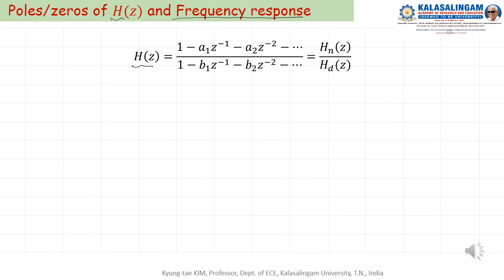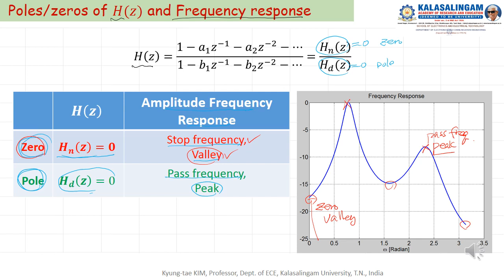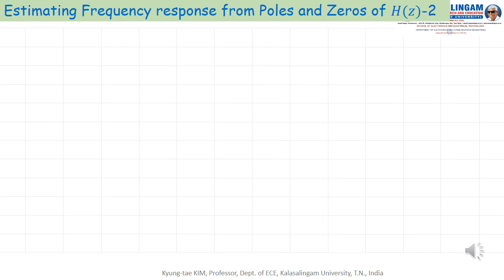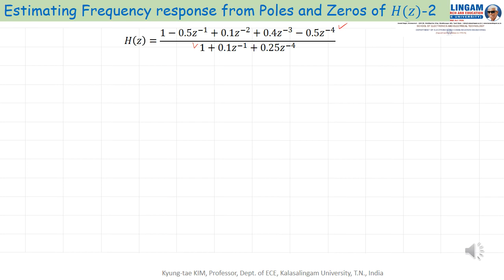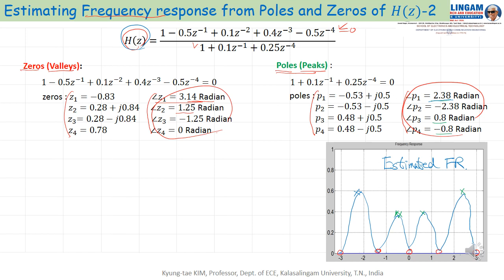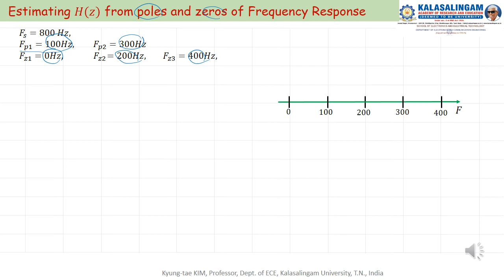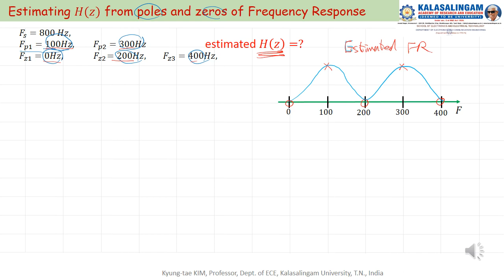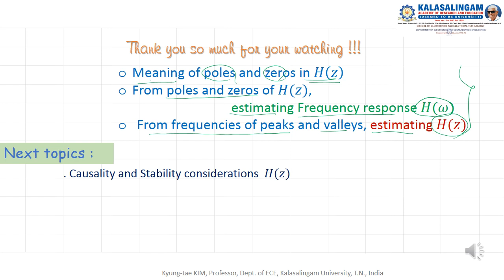22 easy to understand DSP with Matlab Estimating Hw, Hz